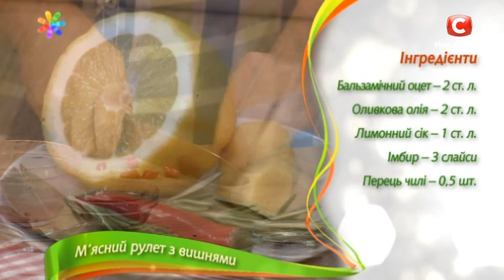Мясной рулет с вишнями от Сергея Калинина – Все буде добре. Выпуск 839 от 06.07.16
↓ Больше полезного ниже! ↓

Экспериментируете с говядиной и так и эдак, а мясо все равно получается жестким и резиновым? Если вы возьмете на вооружение советы от кулинарного эксперта Сергея Калинина, ваше блюдо гарантированно получится сочным, мягким и невероятно вкусным! Блюдо из говядины будет таять во рту! Попробуйте приготовить!